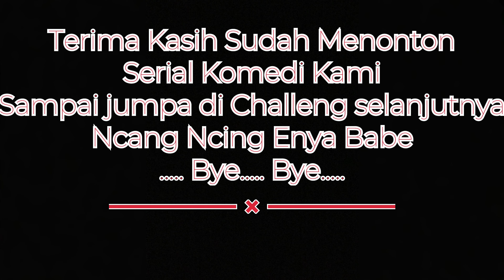Challeng Mie Hots